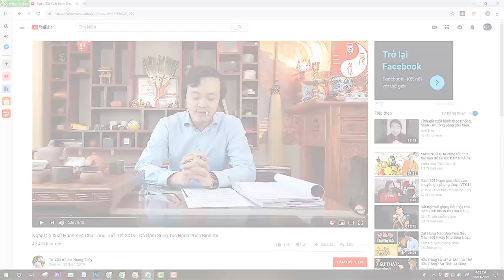Thầy Phong Thủy Tam Nguyên Tư Vấn "Tam Sát Đối Với Phong Thủy Nhà"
1. Tư vấn phong thủy nhà cửa, văn phòng, công ty - Bao gồm lập hồ sơ thiết kế kiến trúc
2. Tư vấn phong thủy nhà máy, quy hoạch khu đô thị
3. Tư vấn Phong thủy nhà thờ, đình, chùa, miếu, phủ
4. Tư vấn Tứ trụ, bát tự, Tử vi
5. Dịch vụ đặt tên công ty, tên thương hiệu, Logo nhận diện thương hiệu
6. Cung cấp Vật phẩm phong thủy, pháp khí phong thủy, Nguyên liệu - vật tư sản xuất - chế tác Vật phẩm phong thủy.
7. Dịch vụ xem ngày cưới hỏi, khai trương, ký hợp đồng.
8. Dịch vụ khai quang, điểm cốt, nạp khí cho vật phẩm phong thủy
9. Đào tạo Phong thủy, Tứ trụ, Dịch học, Tử vi, Tướng học